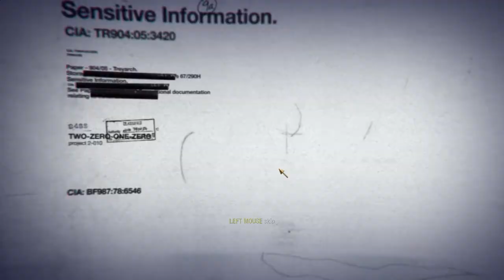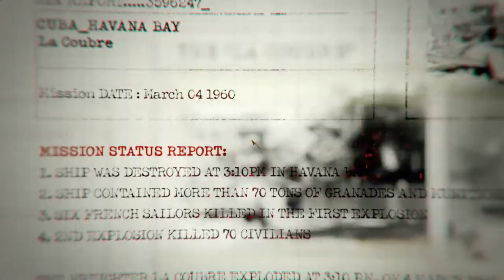Igramo Call of Duty Black Ops Part 1 Operation 40